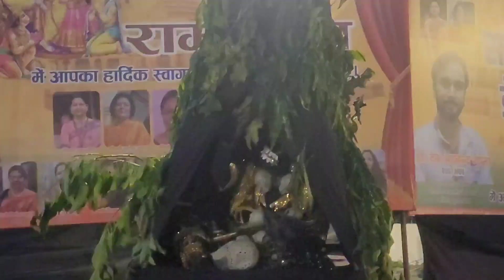PRABHU RAM ka janam.PRABHU RAM ne kiya TADIKA SUBAHU VADH...